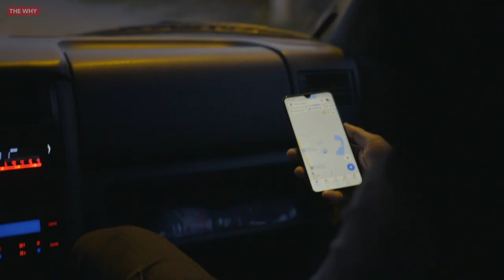The Recycling Myth ⎜WHY PLASTIC? ⎜(Trailer)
Are you sure that your plastic trash is being recycled?

In the last few years the plastic pollution crisis has become an international scandal. Pictures of poisoned animals, littered rivers, and polluted oceans have shocked the world. The plastic packaging industry has declared it knows how to solve the problem: recycling. Increasingly, bottles, boxes and sachets are proudly stamped with the words ‘100% recyclable’ as brands compete to reassure consumers that their packaging purchases are guilt-free. But if recycling is really the solution, why is the world pumping out more virgin plastic than ever before? Could recycling really be the ultimate greenwash? We follow the money into an industry that’s designed to hide the problem rather than solve it. We track the black-market brokers who hunt for countries to dump our plastic, waste moguls getting rich by burning trash, and the organized criminals for whom waste smuggling is now as lucrative as the drugs trade. We show how some of the biggest consumer-goods brands on earth spin the recycling fairytale as a way to allow them to continue polluting without consequence. As we all pick up the bill for a world drowning in plastic, the film asks: who is getting rich?

This film is part of the WHY PLASTIC? Series. To find out more about the other films in our series head to thewhy.dk/whyplastic